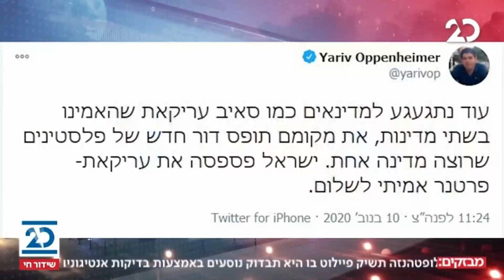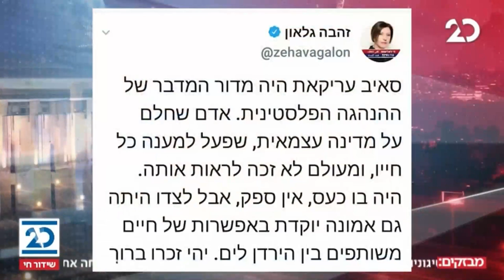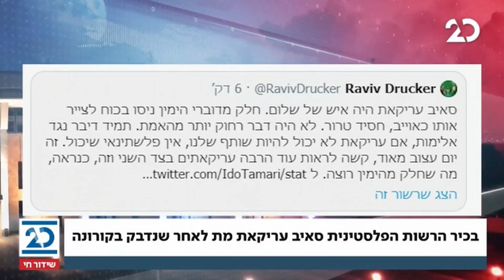זמן כנסת | 10.11.2020 | התכנית המלאה